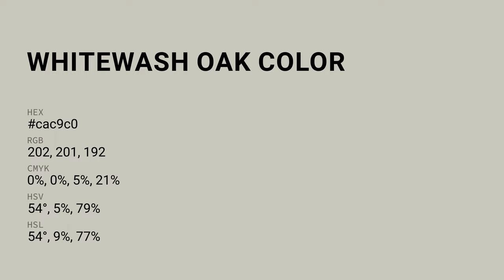Whitewash Oak color cac9c0 hex color - Grey color - Cool color cac9c0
What color is Whitewash Oak ? cac9c0 hex color - Grey color - Cool color cac9c0

Hex cac9c0 Color Code is also known as Whitewash Oak color.

Hex cac9c0 Color code in RGB color code model is created after adding 79.22% red color, 78.82% green color and 75.29% blue color.
Hex cac9c0 Color code in CMYK color (process color) code model is generated after subtraction of 0% cyan, 0% magenta, 4% yellow and 20% black.